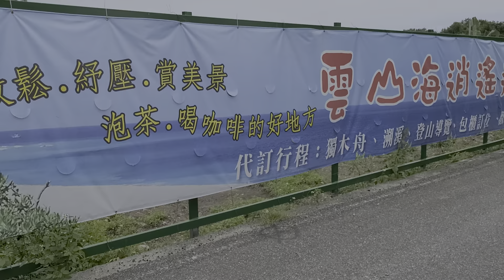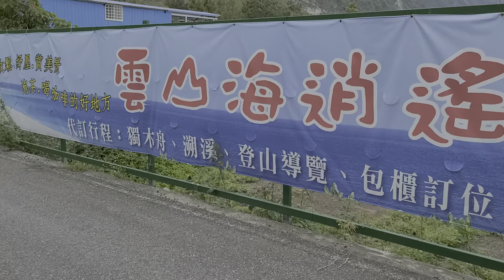2020移民台灣探索之旅環島自駕遊特輯:[台灣原住民文化篇]阿美族話你懂幾句？撒奇拉雅族話也許没幾個人聽過？一起來跟原住民學講。